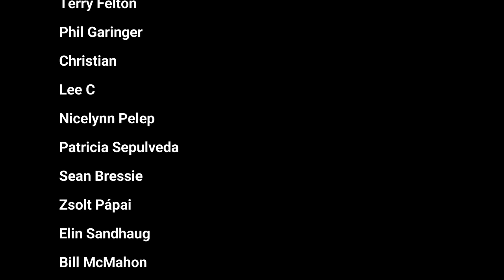LINDA RONSTADT | LA CIGARRA | Vocal Coach REACTION & ANALYSIS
QUieres tener mi mismo set up? No te culpo!!.

🎤Quieres tener mi mismo micrófono?  Rode NT2-A 👉🏼
🎛 Mi mesa de mezclas Behringer Xenyx x1204 👉🏼
🎬 Mi cámara principal: Canon EOS 90D
🎬 Mi cámara secundaria: Logitec👉🏼
💡Mi Kit de Iluminación : 👉🏼
🔊Mis Altavoces 👉🏼
🎹 Mi teclado 👉🏼